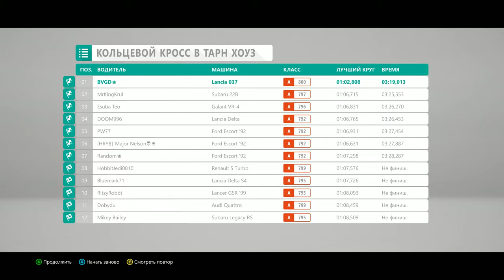Forza Horizon 4 | 4K | 2. Начало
GPU: Asus GTX1070 8Gb OC
CPU: Intel Core i7 7700
m/b: Asus H270M-Plus
Memory: DDR4 16Gb 2133Mhz Kingston